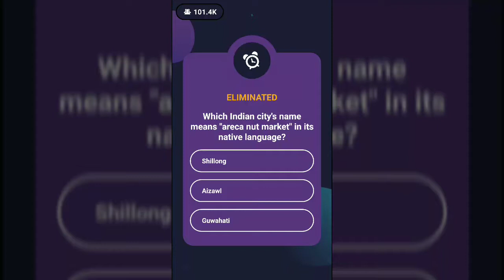Loco bug ! Loco star haunting day 2nd July 2018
No winners ..But It has shown a winner...
Loco Trivia game show